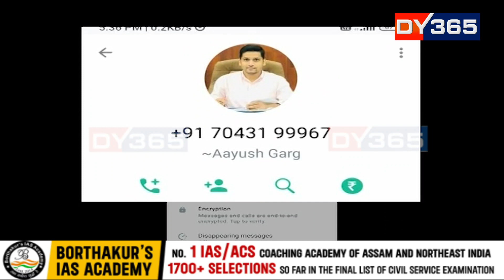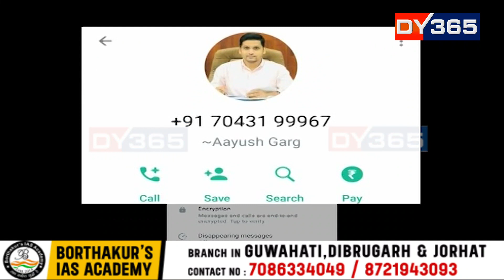হাই প্ৰফাইল লোকৰ ফটো লগাই হোৱাটছএপত ধন বিচৰা এটা চক্ৰ মূৰৰ কামোৰনি হৈ পৰিছে অসম আৰক্ষীৰ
হাই প্ৰফাইল লোকৰ ফটো লগাই হোৱাটছএপত ধন বিচৰা এটা চক্ৰ মূৰৰ কামোৰনি হৈ পৰিছে অসম আৰক্ষীৰ। কোন এই চক্ৰ? ক’ৰ পৰা নিয়ন্ত্ৰণ হৈছে এই অপৰাধ?